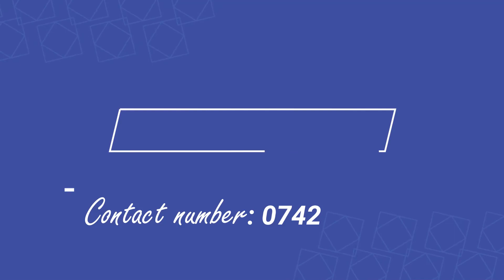EP 2: SPENDING TIME AT KUMERICA CASH AND CARRY SHOP (MK) WITH ORIGINATORS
WHERE IN GHANA TO FIND OUR PRODUCTS
Nadeska Ventures Abelenkpe Accra -Ariel 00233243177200
Amazing Grace  Ejisu, Kumasi - Adwoa Henewaa 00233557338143
RHEMACO CO LTD - BANTAMA HIGH STREET BRANCHES
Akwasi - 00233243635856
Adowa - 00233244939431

WHERE TO FIND OUR PRODUCTS IN AMERICA
AB INTERNATIONAL MARKET - NEW YORK - 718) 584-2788
J.D INTERNATIONAL - NEW YORK: 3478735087
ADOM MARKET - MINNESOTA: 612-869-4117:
ADOM MARKET - WORCESTER: 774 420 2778
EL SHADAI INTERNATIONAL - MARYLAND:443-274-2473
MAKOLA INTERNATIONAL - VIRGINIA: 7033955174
WIGS GLOBAL FOOD -VIRGINIA: 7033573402
MAPLE TREE AFRICAN MARKET- NEW JERSEY: 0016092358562

WHERE TO FIND OUR PRODUCTS IN EUROPE
GAP Hair, Food & Cosmetics- GERMANY: 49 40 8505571
UNIQUE AFRO COSMETIK, Berlin Germany: 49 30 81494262
MAKOSA AFRO SHOP, BREMEN -GERMANY